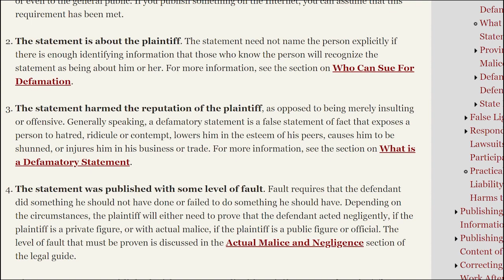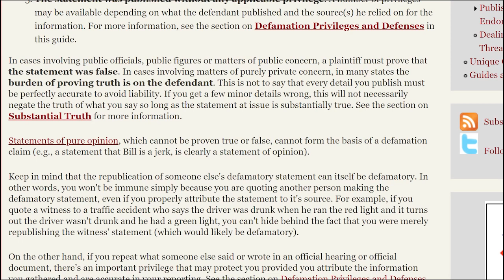Blac Chyna SUES TMZ for leaking CONFIDENTIAL & SEALED DOCUMENTS!(Replay)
My Linktree!